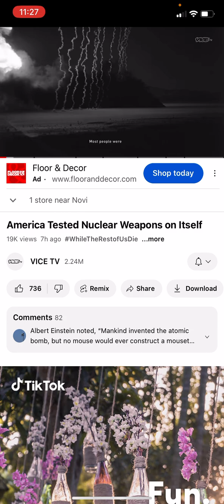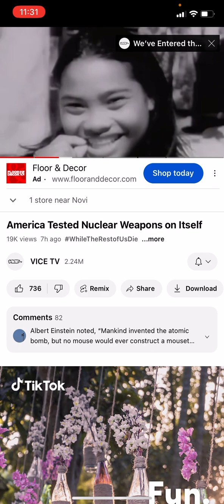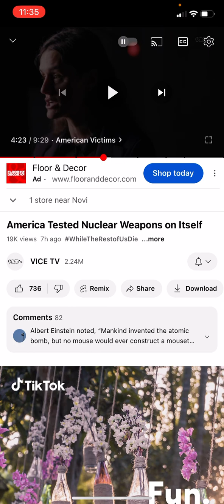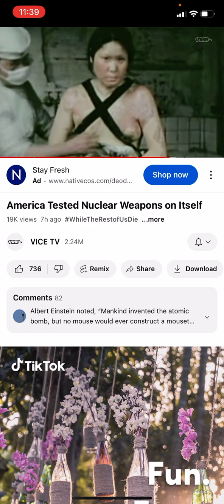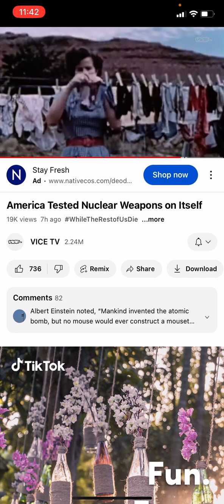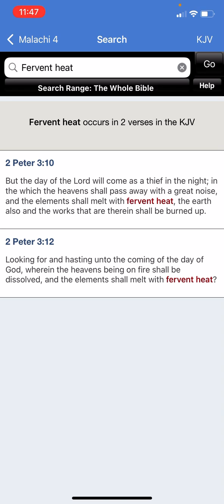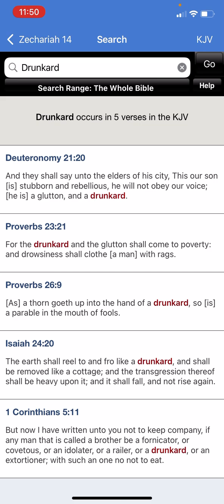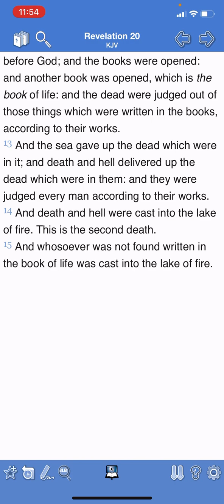The Iron Weapon